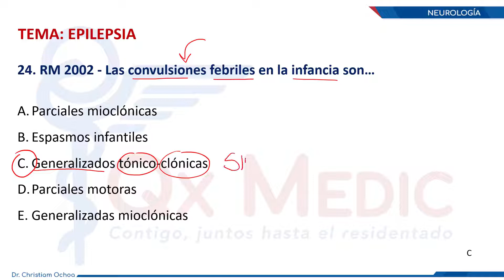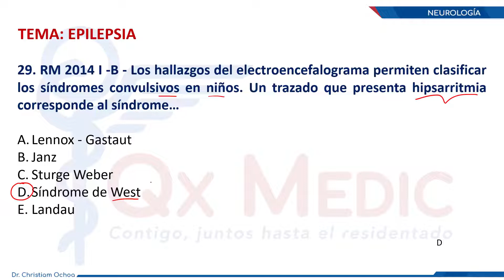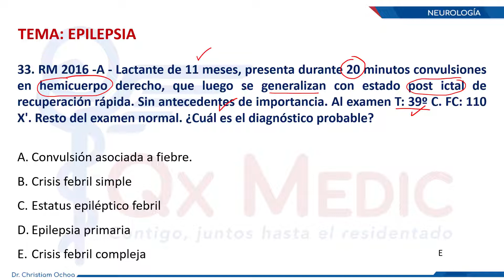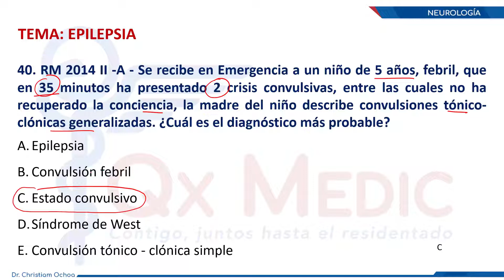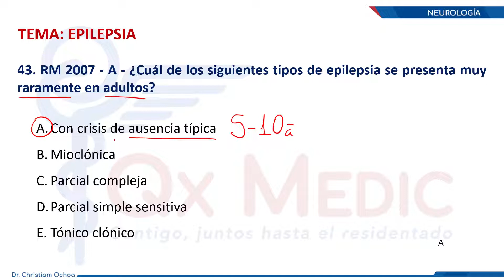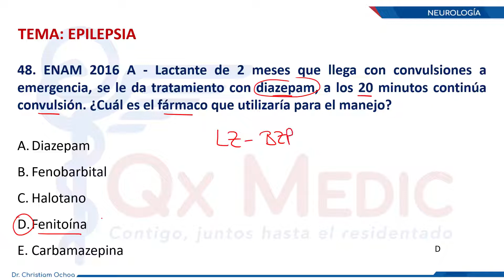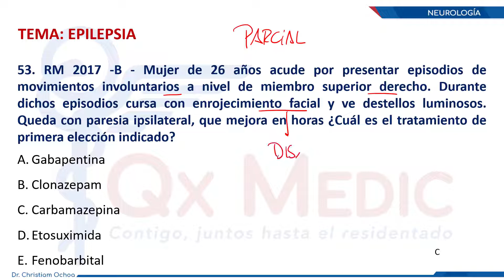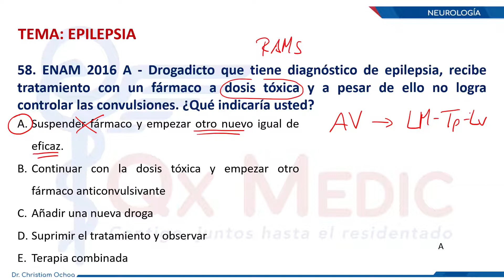Neurología - 24 58